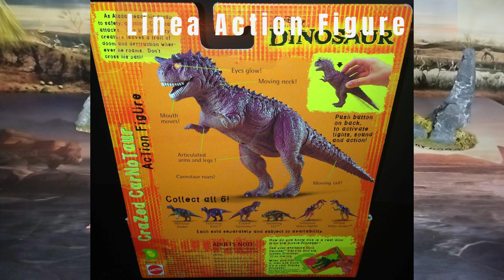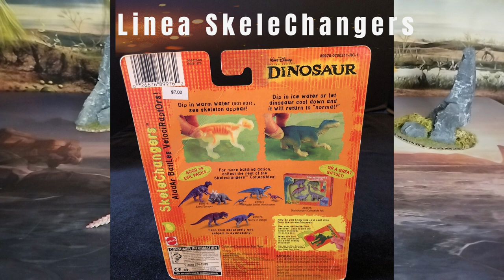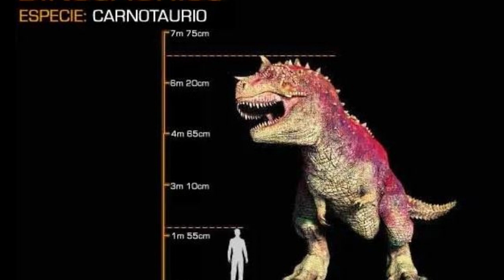REVIEW CRAZED CARNOTAURUS ACTION FIGURES DISNEY DINOSAURIO!!! \\ MATTEL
Revisión en español del juguete electrónico del carnotaurus robustus floridiana de la película de Disney Dinosaurs sacada por Mattel en el año 2000, una figura con varias dino acciones y que además está a la altura de lo que queremos.

Introducción: 0:00
Medidas: 2:37
Información: 2:51
Review: 4:31
Recomendación: 7:15
Comparativa: 9:15
Saludos: 9:33
Outro: 10:00